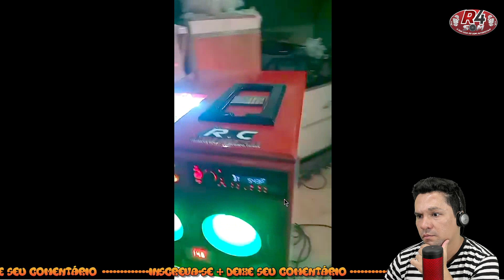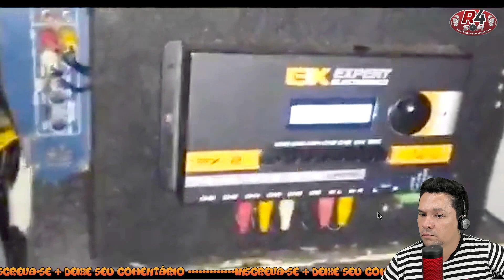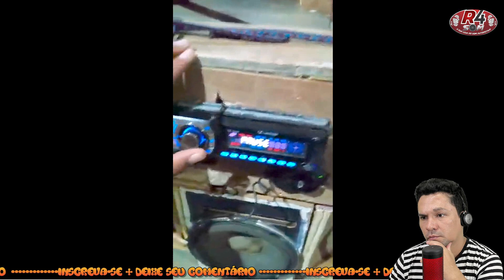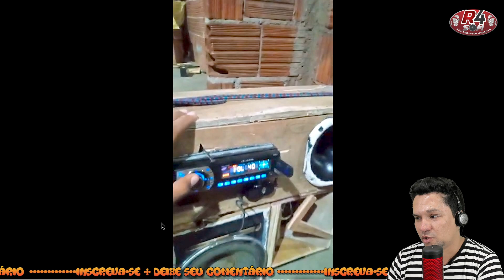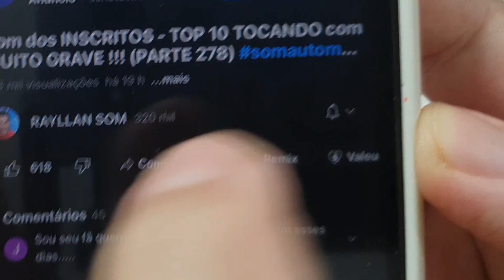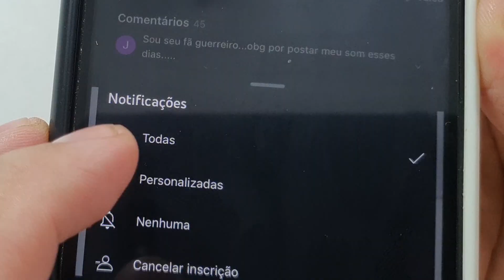som dos INSCRITOS...Som dos INSCRITOS 332 - TOP 10 TOCANDO com MUITO GRAVE !!!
Como Ganhar Dinheiro ingles

som dos INSCRITOS...Som dos INSCRITOS 317 - TOP 10 TOCANDO com MUITO GRAVE !!!

som dos INSCRITOS...Som dos INSCRITOS 316 - TOP 10 TOCANDO com MUITO GRAVE !!!